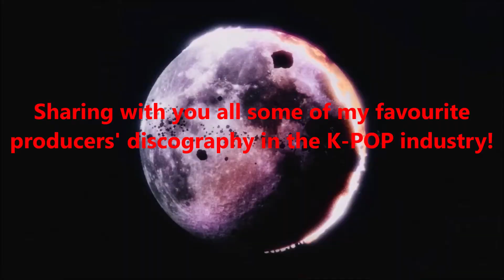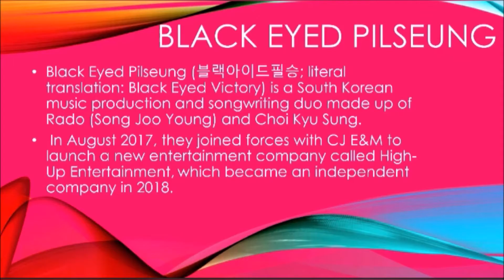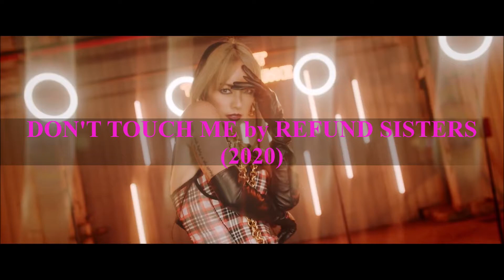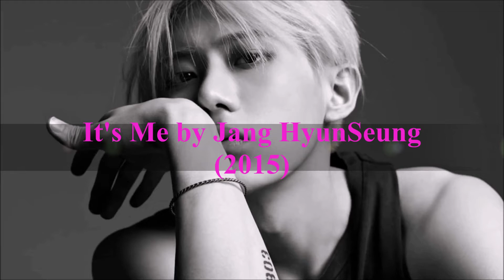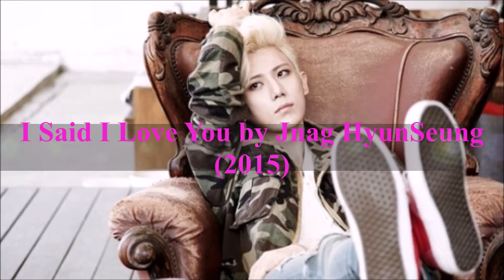Black Eyed Pilseung DISCOGRAPHY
Being the fourth video in my 'PRODUCERS BEHIND K-POP' series I bring to you Black Eyed Pilseung who have made many of your favourite and catchy girl group songs. Lets check out their discography!

All Rights Administered by all the entertainments that own the videos/songs.